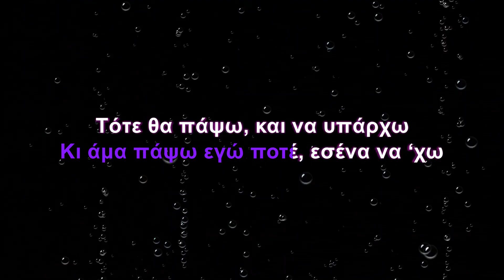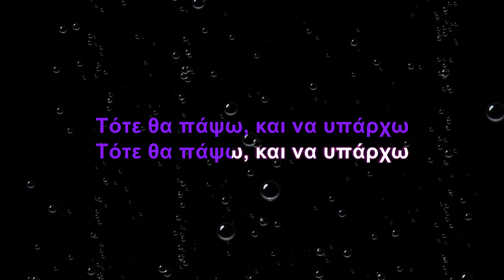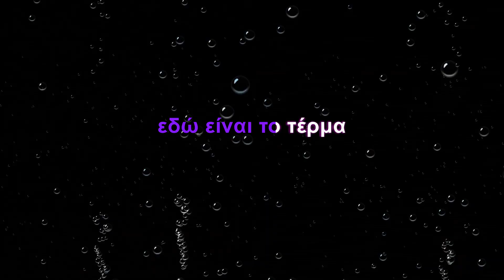Δέσποινα Βανδή - Γυρισμός (Karaoke)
Τραγούδι: Γυρισμός
Άλμπουμ: 10 χρόνια μαζί (10 X.M.)
Καλλιτέχνης: Δέσποινα Βανδή
Μουσική: Φοίβος
Στίχοι: Φοίβος

Στίχοι:
Μες στη μέρα, ότι και να δω
θυμίζει εσένα
Κι όλα τα τραγούδια στους σταθμούς
μιλούν για σένα
Όποια και να πάρω διαδρομή
σε σένα μ’ οδηγεί

Μες στη μέρα κάθε σκέψη μου
για σένα θα ‘ναι
Είσαι αυτός που ονειρεύομαι
όταν κοιμάμαι
Ότι ωραίο και να θυμηθώ
με σένα θα ‘ναι αυτό
Σου λέω

Δεν υπάρχει γυρισμός, μετά από σένα
Ούτε επόμενος σταθμός, εδώ είναι το τέρμα
Κι άμα πάψω εγώ ποτέ, εσένα να ‘χω
Τότε θα πάψω, και να υπάρχω

Στα μελλοντικά μου σχέδια
σε όλα υπάρχεις
Πρώτη θέση στην καρδιά μου εσύ
για πάντα θα ‘χεις
Δρόμος είσαι στο ‘χω ξαναπεί
χωρίς επιστροφή
Σου λέω

Δεν υπάρχει γυρισμός
μετά από σένα
Ούτε επόμενος σταθμός
εδώ είναι το τέρμα

Δεν υπάρχει γυρισμός
μετά από σένα
Ούτε επόμενος σταθμός